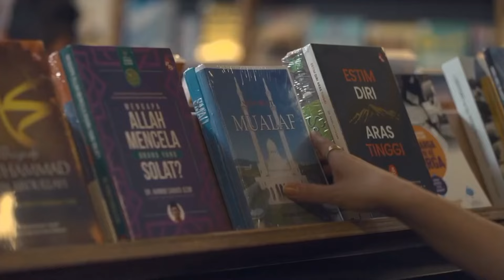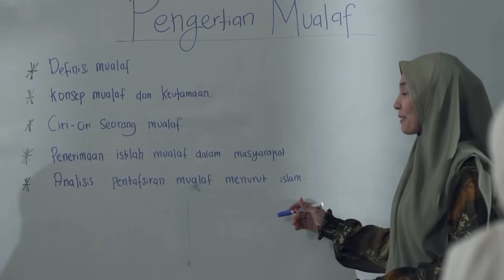Channel Continuity (28/5/2023 | 18:57): Astro Prima